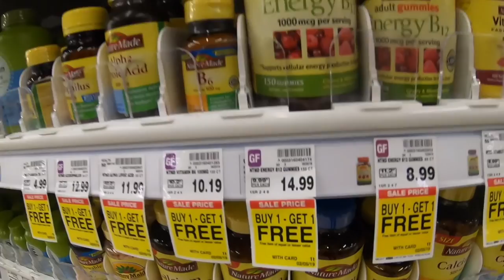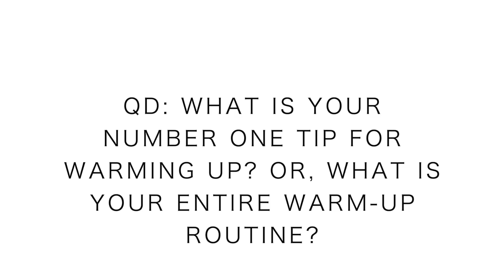Warming Up for Running Races and Workouts, 10 Steps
10-Step Warm Up Guide for Runners

1. Find a home base for your gear, double check all gear
2. Put on your warm-up outerwear: Long-sleeve, pants or tights, hats, gloves, etc.
3. Put on your training socks and training shoes (not racing shoes)
4. Walk 1 mile
5. Jog 2 miles
6. Stretch
7. Put on your racing socks and racing shoes
8. Run four 120 meter strides
9. Hydrate / nutrition
10. Arrive at starting line 3-5 minutes ahead of time and run one more stride, walk back to starting line

GO!

My warm-up routine is nothing earth-shattering, but there are a few hidden wrinkles that I do believe could help all the runners out there. The hidden tip of the day for running race warm-up routine is at about the 12-minute mark of the video. Probably the biggest take away is take care of your feet. Your feet are everything in running, and we must take care of our feet, unlike any other sport. Running shoes play different roles, and so do socks. We must keep our feet as dry as possible before we actually arrive at the starting line. Mud, sweat, rain, dew, is your enemy in the game of running. Blisters can pop up at any time in the running world. Runners who warm up properly and take care of their feet have a much higher likelihood of unleashing a successful race. Runners, if you have any questions about warming up, let me know down in the comments. We are here to help all runners find the perfect warming up routine for their needs. Warming up is a fine art. Warming up in running is a precise art, that must be executed with incredible precision. If you execute the warm-up on point, the race will go well.

Seek Beauty
Work Hard